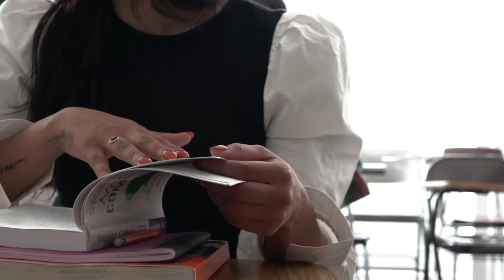Thalia Falcon - Need To Know (Official Music Video)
My first ever music video is finally out! This has been such an amazing journey so far & we're just getting started..Enjoy the video & don't forget to always keep it on a Need To Know ;)

Editor/Videographer: Maggie Rudisill
Director: Starrz

Official "Need To Know" Lyrics:

I could tell you my secrets
But I’m sure you couldn’t keep them to yourself
No I don't think you could no, no, no
What I tell you in confidence
You should know that it’s not for no one else
Nobody but you yeah
No one but you yeah

Are you a PI Who you The CIA
I keep my secrets safe
Mind your B.I. when I’m MIA
Why you gotta be this way
Wanna know what’s going on
Don’t owe you
I mosey on
I don’t owe you a thing
Sweating me like
Make a B-line
Pressing my line
Acting like you...

Gotta keep it on the
Need to know
Baby, you can only see what I show
Never let em get too comfortable
‘Xactly why I keep it on the
Need to know
Certain things that you don’t
Baby, you can only know what I told you
Don’t get too comfortable you
Really don’t need to know

Need a little bit of privacy
I can’t stand someone clockin’ me
I’m too grown for that
Make me hang up my phone for that

It's tried and true, I’m so tired of you
And all your BS, P.S.
You goin being seeing me less

Don’t owe you
I mosey on
Sweating me like
Make a B-line
Pressing my line
Acting like you...

You can’t be serious
You’re delirious
‘Cause you must think
You can control me
No
You too curious
You gotta go
I’m not yours, why you always
Acting like you—

Socials